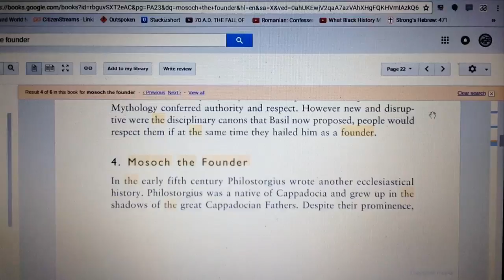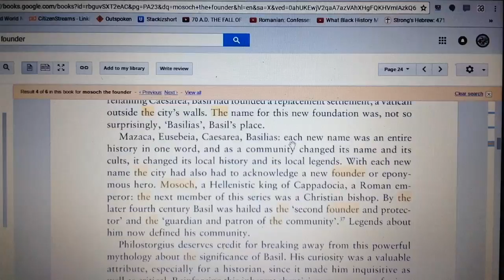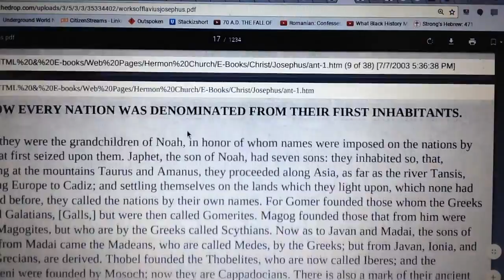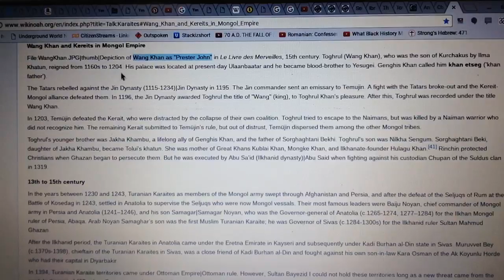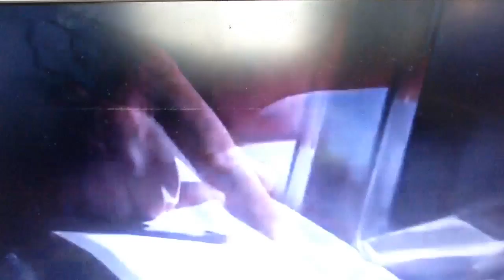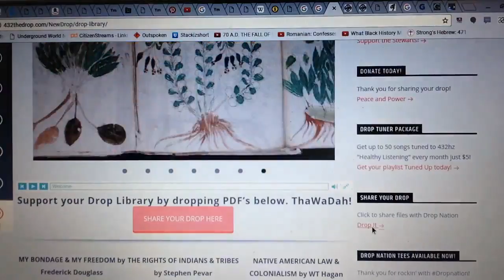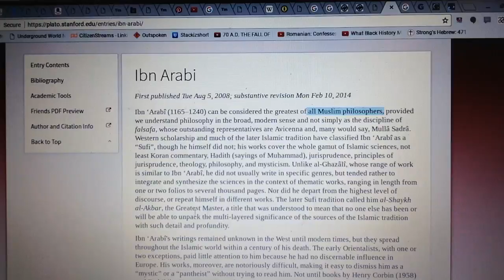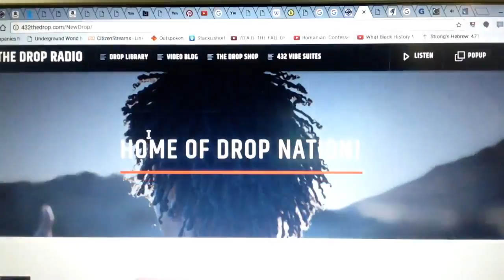kingdrop 2017 | "Roman" Invention of Caesar's "Messiah", Arius Calpurnius Piso, lbn al-Arabi | FINAL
Shabbat Shalawam Tribe!!!